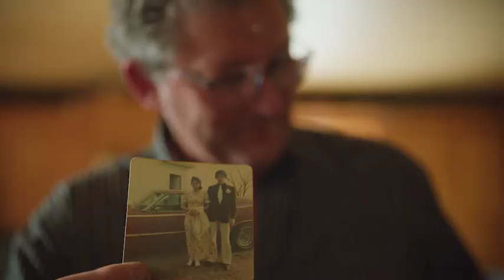"Trump changes the rules midstream, and all of a sudden we have bankruptcies." Michael, Rubicon, WI